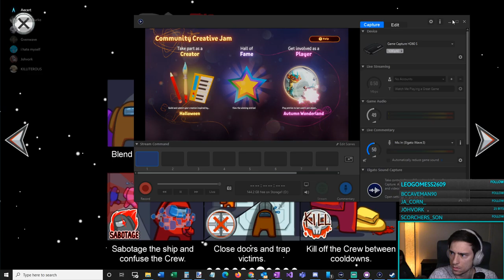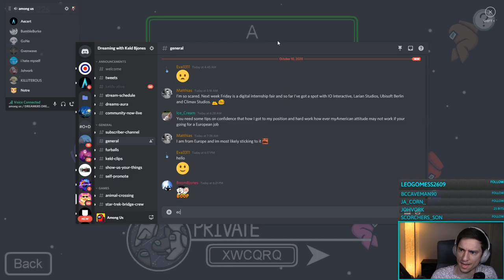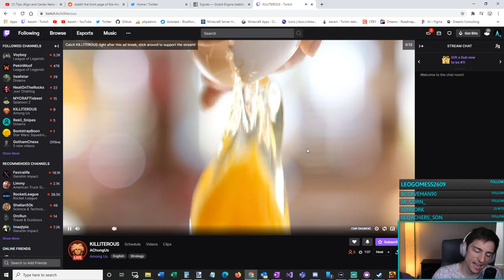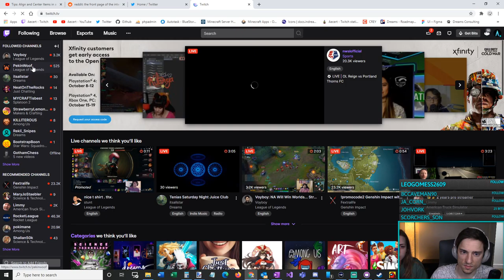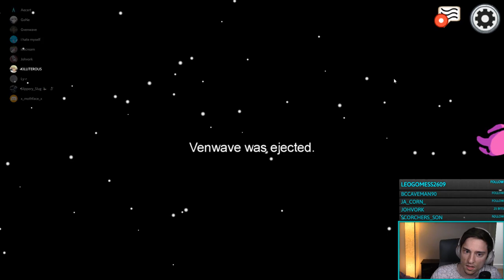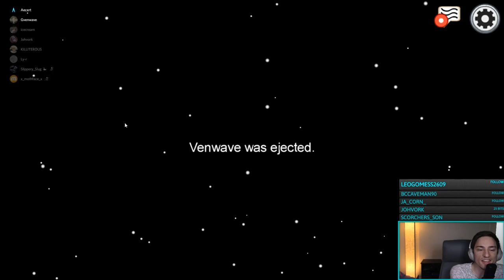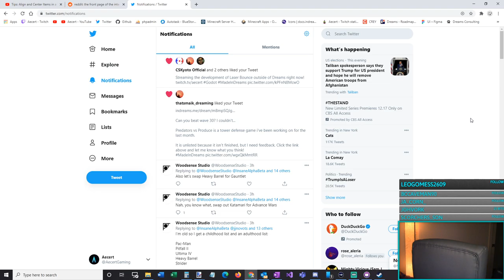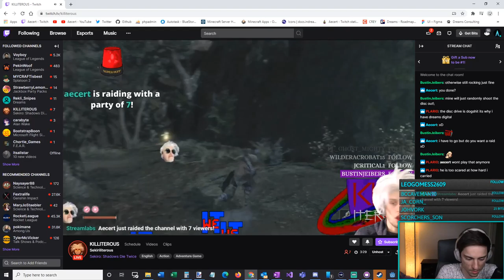[10/10/2020] It's Not Me I Swear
Do you need help with something in Dreams? Do you enjoy watching advanced Dreams creating? Do you want to join an amazing, tight knit community?

Are you struggling with how to build out a certain system/mechanic?
Not sure the best way to approach a problem?
Building your dream project and you want a solid foundation for it?

I will spend an hour during my stream working with you on your Dreams project. I am experienced with logic, animation, and game design, and I will help you with whatever you need to the best of my ability.